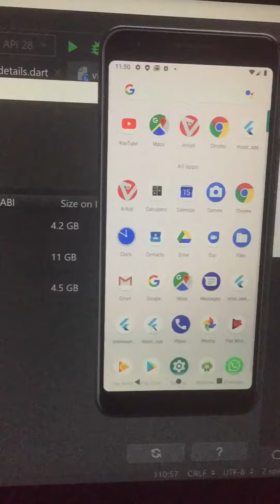A flutter live tv channels project